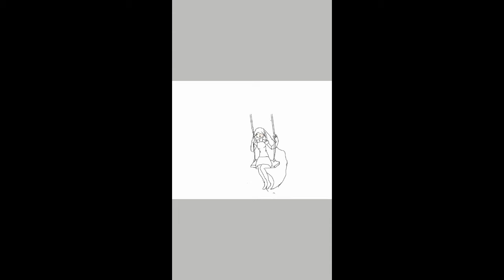AVISO UWU / NUEVOS DIBUJOS / NUEVA EDICION UWU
HOLA PEQUEÑAS CRIATURAS VENGO A OFRECERLES
A QUE ME SIGAN A MI PERFIL DE TWITTER

aqui les dejo el link uwu

espero y el video haya sido de su agrado los veo

Cancion: billie elish -ilomilo